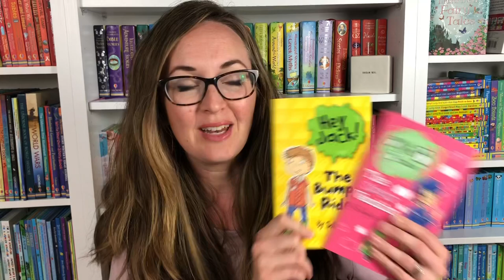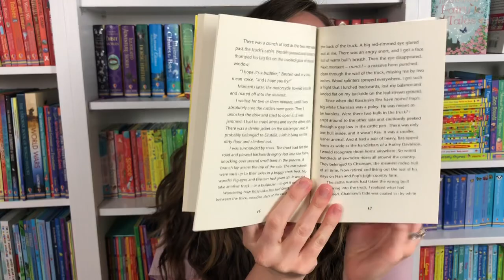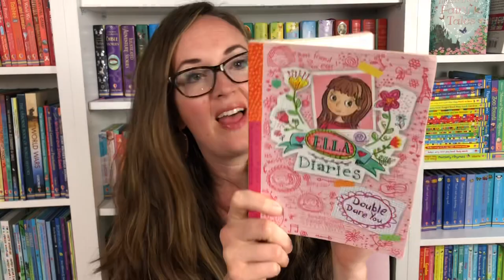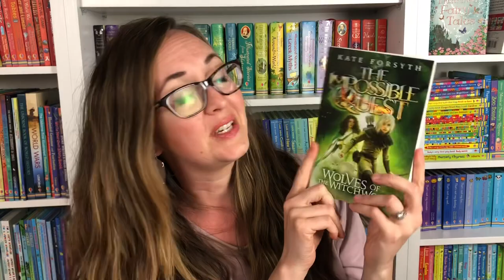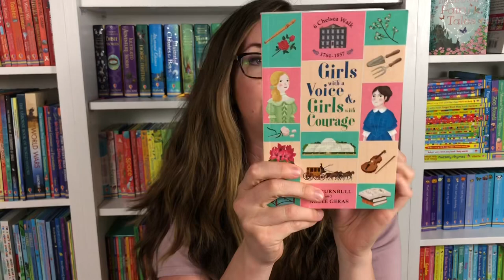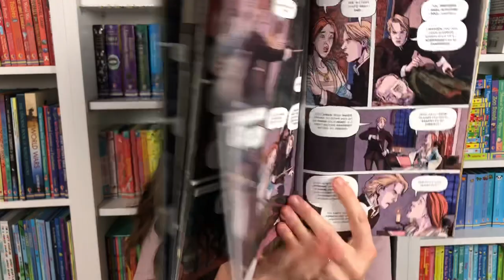Chapter Books from Usborne & Kane Miller!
Amazing chapter books for your children! Hey Jack and Billie B. Brown first chapter books for emergent readers and early readers. Perfect for confidence and success in reading! Mapmaker Chronicles, many more from Usborne and Kane Miller.

Excited about literacy?!
Ask your consultant about how to join our company or have a home or Facebook party to earn these books for FREE!

Don't have a consultant? I'd love to help!!